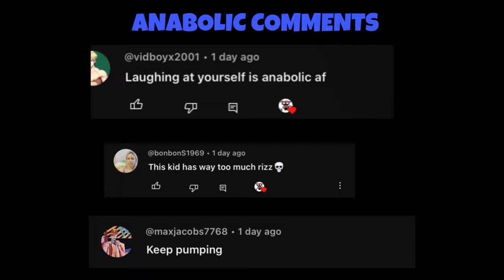14yr BULK week#7 video#3 CHEST AT PLANET FITNESS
TikTok EdisonMinear

Snap edisonminear0

Insta edison_buffin